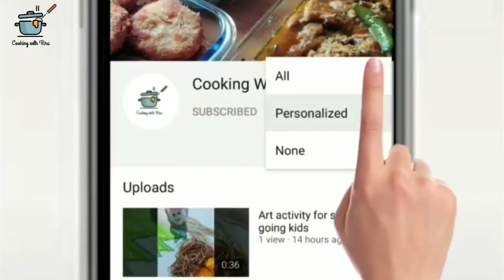how to make Chargha Chicken Recipe | Lahori Chicken Broast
Recipe is available in English subtitles.
also written down in Urdu, Hindi,Arabic,Turkish, Chinese Simplified languages.

Ingredients of Chicken Chargha Recipe | Chicken Roast ‎@CookingWithHira

Whole Chicken 1.5 kg
crushed coriander seeds 3 tsp
Crushed cumin seeds 1 an half tsp
red chilli flakes 3 tsp
salt 1 an half tsp
red chilli powder a pinch
turmeric powder hal tsp
red and yellow food color a pinch

چکن چرگہ بنانے کی ترکیب | چکن روسٹ ‎@CookingWithHira ہول چکن 1.5 کلو دھنیا پسا ہوا 3 عدد پسا ہوا زیرہ 1 آدھا چائے کا چمچ لال مرچ فلیکس 3 چمچ نمک آدھا چائے کا چمچ لال مرچ پاؤڈر ایک چٹکی ہلدی پاؤڈر ایک چائے کا چمچ سرخ اور پیلے رنگ کے کھانے کا رنگ ایک چٹکی۔ لیموں کا رس 15-20 چمچ کارن فلور 1 کھانے کا چمچ ادرک لہسن کا پیسٹ 1 عدد تلنے کے لیے تیل

Chargha 鸡食谱的成分 |烤鸡 @CookingWithHira 整只鸡 1.5 公斤 碎香菜籽 3 茶匙 碎孜然种子 1 半茶匙 红辣椒片 3茶匙 盐 1半茶匙 红辣椒粉 少许 姜黄粉 半茶匙 红色和黄色食用色素 少许 柠檬汁 15-20 茶匙 玉米粉 1 汤匙 姜蒜酱 1茶匙 油煎炸

चिकन चर्गा रेसिपी की सामग्री | चिकन रोस्ट @CookingWithHira पूरा चिकन 1.5 किग्रा कुचल धनिया 3 चम्मच पिसा हुआ जीरा 1 ½ छोटा चम्मच लाल मिर्च के गुच्छे 3 छोटे चम्मच नमक 1 आधा छोटा चम्मच लाल मिर्च पाउडर एक चुटकी हल्दी पाउडर hal tsp लाल और पीला खाने वाला रंग चुटकी भर नींबू का रस 15-20 छोटा चम्मच कॉर्नफ्लोर 1 बड़ा चम्मच अदरक लहसुन का पेस्ट 1 छोटा चम्मच तलने के लिए तेल

مقادير شرغة الدجاج | دجاج مشويCookingWithHira دجاجة كاملة 1.5 كجم بذور كزبرة مطحونة 3 ملاعق صغيرة بذور الكمون المطحونة 1 نصف ملعقة صغيرة رقائق الفلفل الأحمر 3 ملاعق صغيرة ملح 1 ونصف ملعقة صغيرة مسحوق الفلفل الأحمر رشة مسحوق الكركم هال ملعقة شاي لون الطعام الأحمر والأصفر قرصة عصير ليمون 15-20 ملعقة شاي دقيق الذرة 1 ملعقة كبيرة معجون الزنجبيل والثوم 1 ملعقة صغيرة زيت للقلي